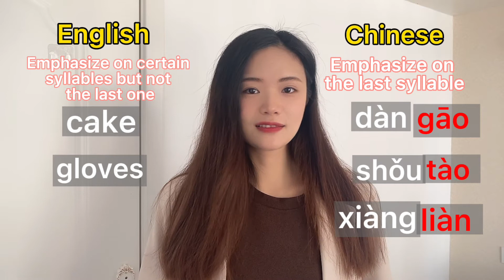3 of the most difficult things in learning Chinese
What do you think are the most difficult things in learning Chinese?

This video talks about 3 of the most difficult things in learning Chinese and how to deal with them:

No. 1: Tones
Most of you can read the four tones separately perfectly, but will mess up when speak.
Solution:
Find a teacher to tell you the pronunciation rules, and practice tones in real conversations!

No.2: Sentence order
Like where to put time. My tip is when it is time, put it before the verb, when it is a period of time, put it after verb.

No.3:
Can’t remember characters:
My tip is remember radicals.

You must have more questions and troubles in learning Chinese, pls leave a comment in the comment section.